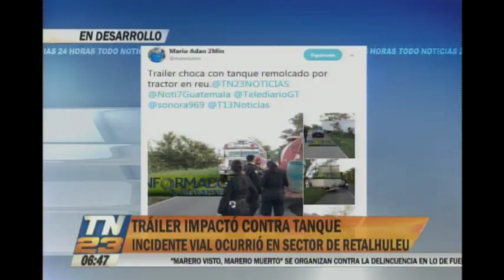Tráiler colisionó contra un cisterna en Retalhuleu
No hubo heridos de gravedad
Percance ocurrió en el Km. 187 de la ruta a Champerico. El vehículo de carga es remolcado por un tractor.